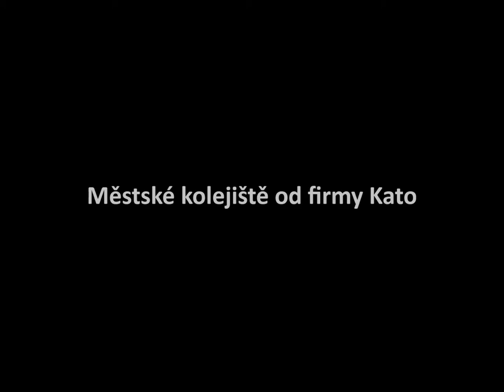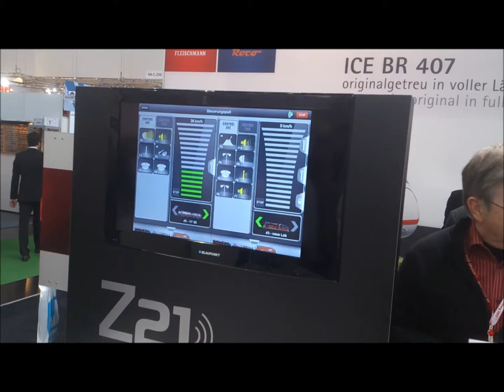Vláčky na veletrhu Spielwarenmesse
Sestřih některých vybraných expozic v hale 4A veletrhu Spielwarenmesse 2013 v Norimberku